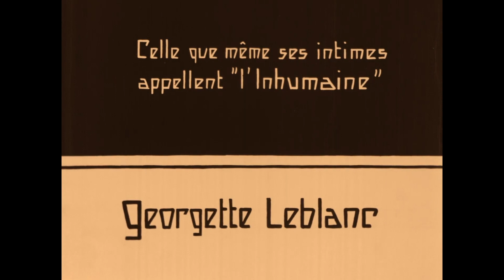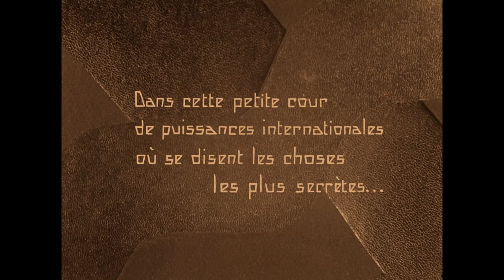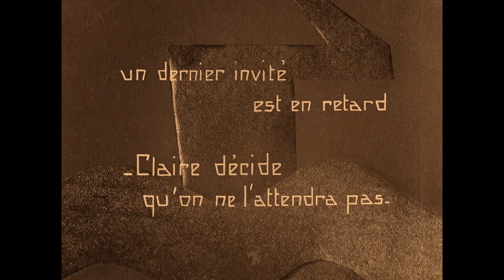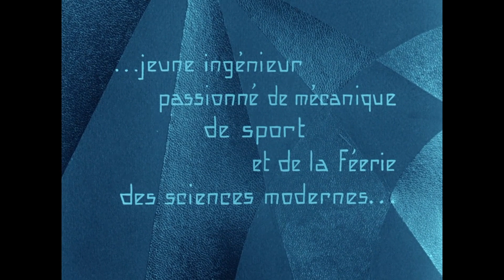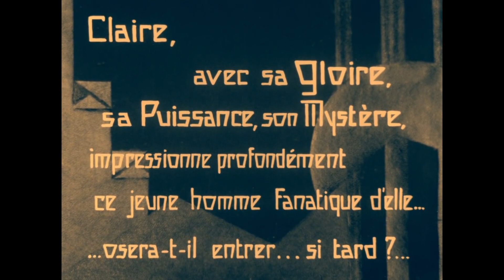L'Inhumaine [The inhuman woman] (1924) by Marcel L'Herbier, Clip: Einar drives all night...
...to see Claire!

The Image: Isn't the snippet wonderful? Very German expressionist... but...French!